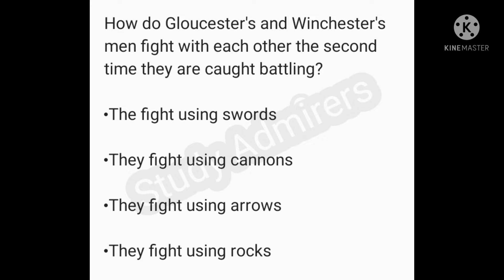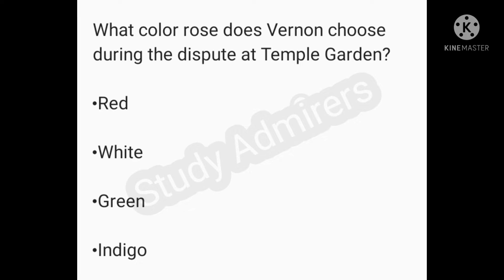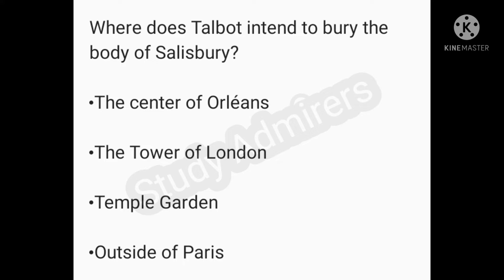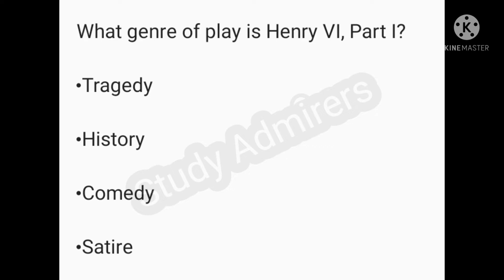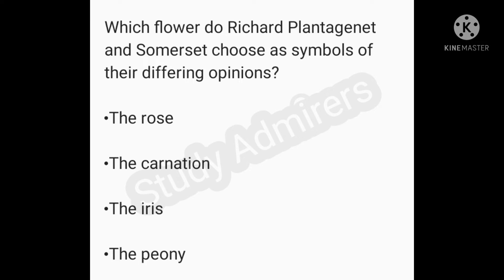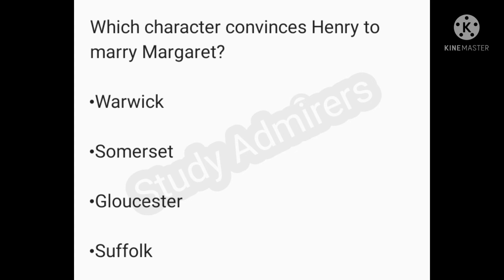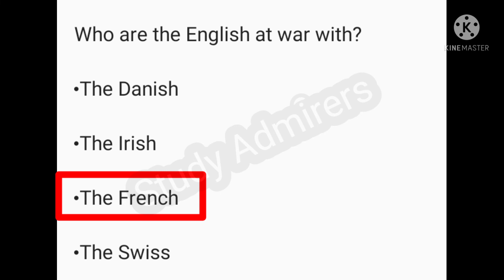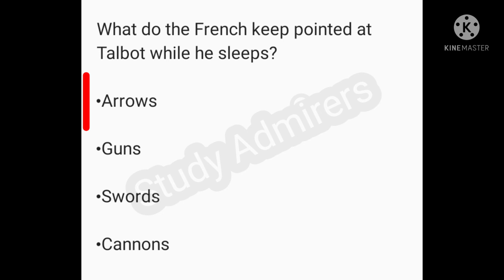Henry 6 Part I by William Shakespeare Mcqs |Henry Vi,Part I |William Shakespeare@studyadmirers